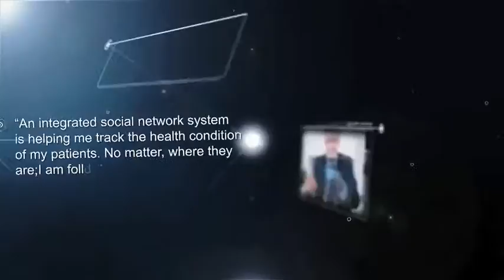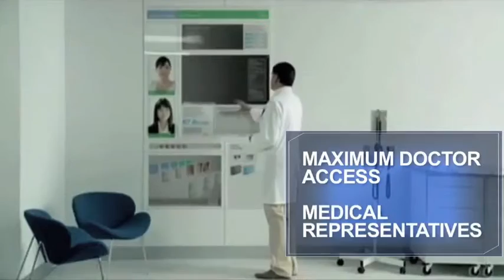WOCKHARDT SCIENCE PATIENT FIRST 190614